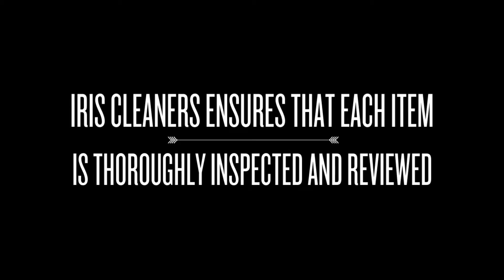Iris Cleaners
Iris Cleaners offers high end dry cleaning and ensures that each item is thoroughly reviewed and inspected to meet your ultimate satisfaction.